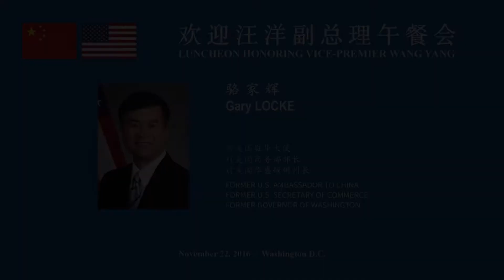2016 Wang Yang Luncheon--Gary Locke--Speech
Gary Locke, former U.S. ambassador to China and former Governor of the state of Washington, speaks at China General Chamber of Commerce-U.S.A. (CGCC) and The National Governors Association (NGA) jointly hosted luncheon honoring Chinese Vice Premier Wang Yang in Washington, DC.